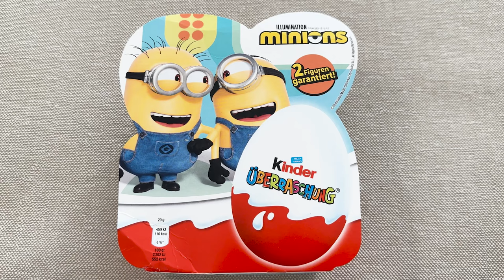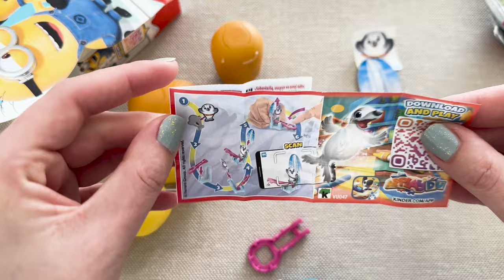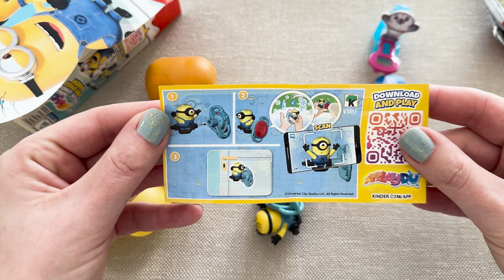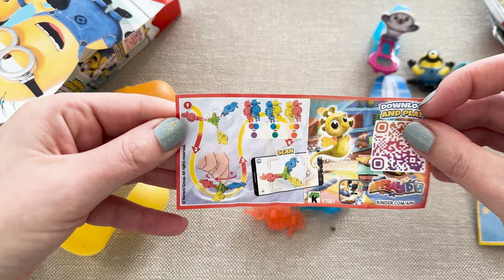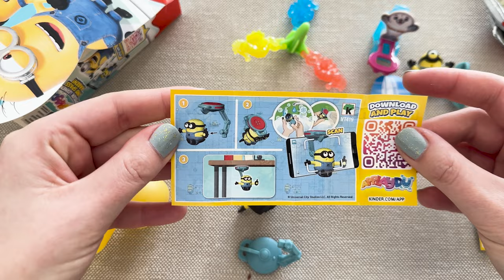NEW!!! Minions Edition Kinder Surprise Box with 4 Eggs! Germany l ASMR Unboxing l Christmas 2023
🇩🇪✨ Indulge in the holiday spirit with our special ASMR unboxing featuring the NEW Minions Edition Kinder Surprise Box! Join us as we unwrap the magic straight from Germany, revealing not one, but four delightful Kinder eggs filled with Minions-themed surprises. The crinkling of the wrapping paper, gentle tapping, and the excitement of discovering what's inside will transport you to a world of festive joy. Join the ASMR experience as we unbox these adorable Minions treats, bringing the enchantment of Christmas 2023 to life! 🎁🍌